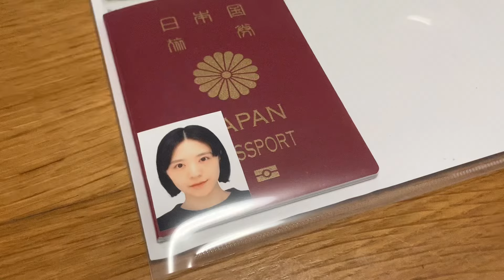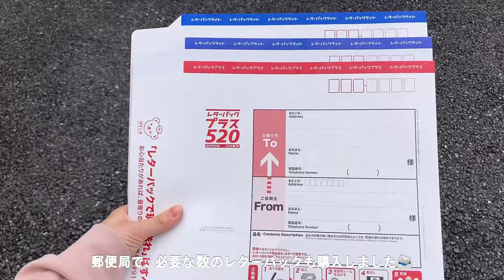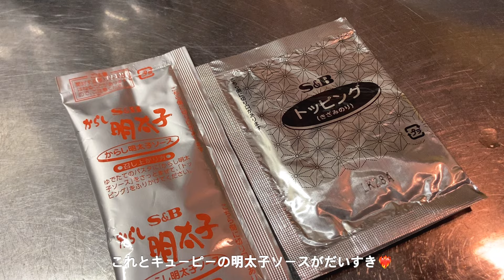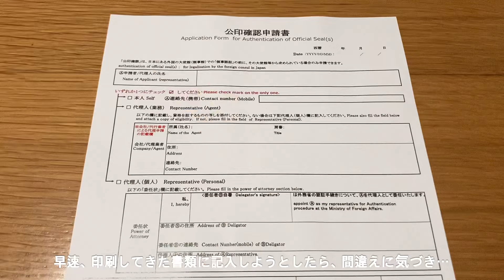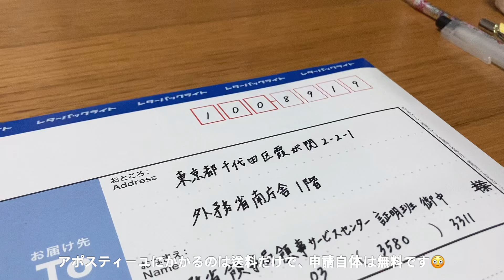3度目のフランスビザ申請に向けて準備を始めます❕🇫🇷😮‍💨